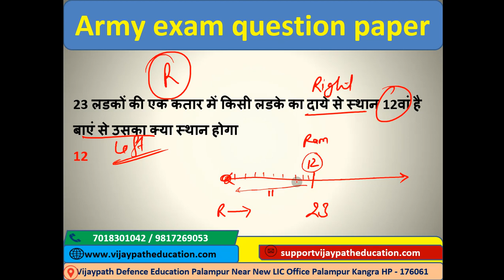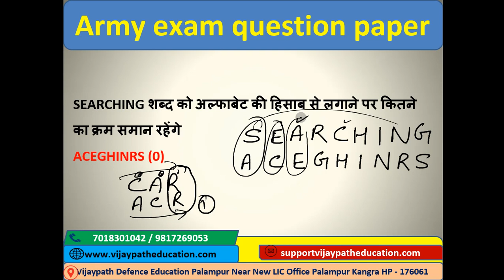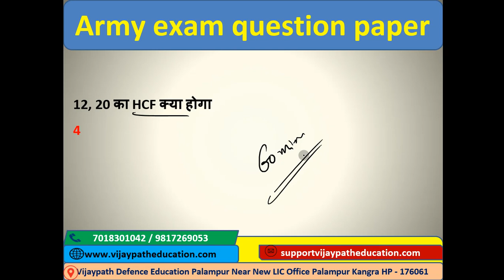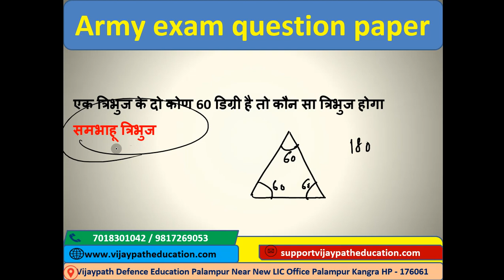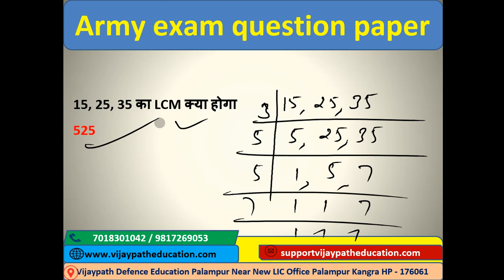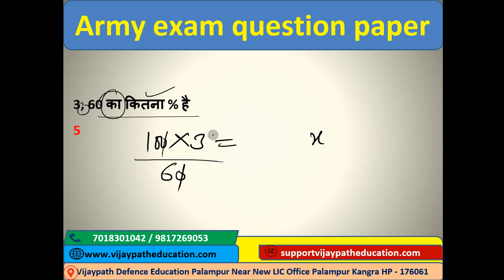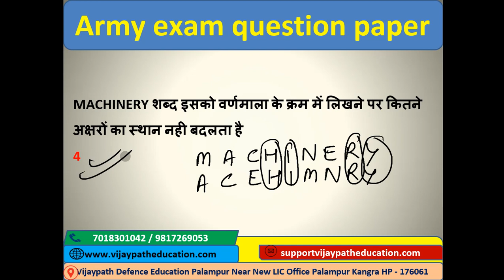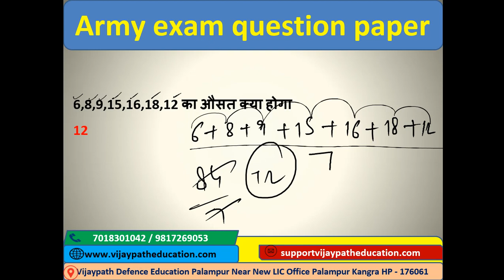21 April आर्मी अग्निवीर प्रश्न Vijaypath Defence Education Palampur Himachal